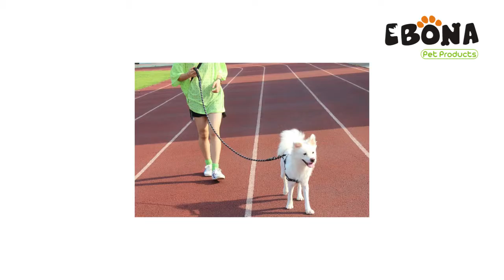Dog rope leash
2 in 1 dog leash,it can be leash and collar
and the handle is padded,it is good to control